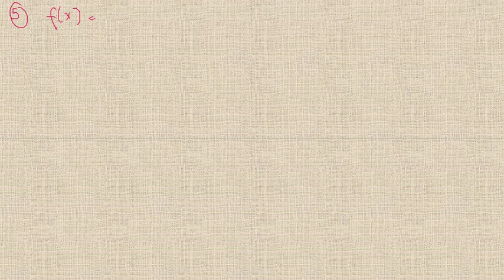Matematik 5000 Ma 3b Ma 3bc VUX Kapitel 1 Algebra och funktioner Diagnos 1 - 5